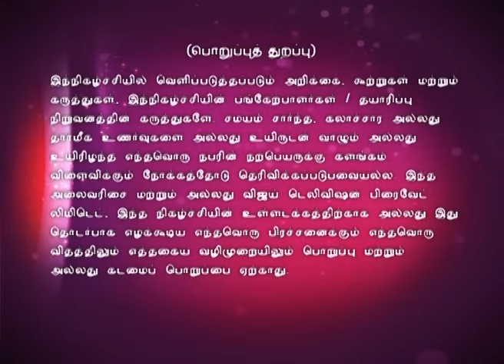Naduvula Konjam Disturb Pannuvom 05/15/16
This is a game show where four celebrities compete in a simple quiz hosted by Erode Mahesh and Thadi Balaji. The participants are Pazhani, Nisha, Dheena and Gabriella.